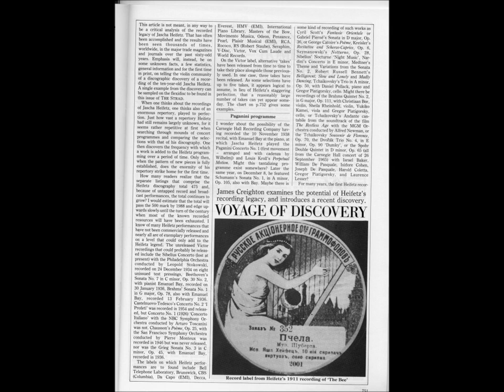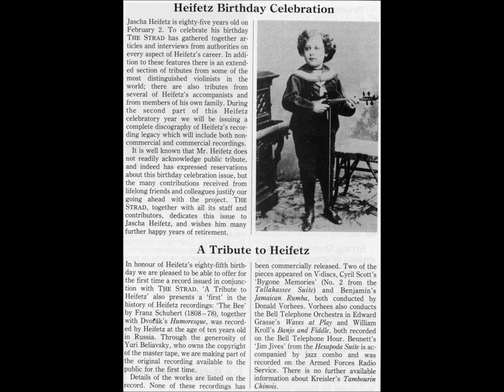"Art of Violin": Jascha Heifetz, Part 2. in RUSSIAN. Created by Yuri Beliavsky, c.2005. wmv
.Listening to this program is like traveling on a TIME MACHINE!

AN HISTORICAL PERSPECTIVE ON THE ART OF VIOLIN PLAYING SINCE
THE BEGINNING OF THE RECORDING ERA

A unique and illustrative glimpse into the personalities who created music history as they brought the art of violin playing to its zenith. With some rare and even unknown recordings and fascinating narrative, the world of Jascha Heifetz, Fritz Kreisler, Yehudi Menuhin, Leopold Auer, and other giants of the field, comes alive and enchants the listeners with its beauty.

The audience will travel through time to the days of Paganini via his closest musical heirs, those violinists whose lives touched Vieuxtemps, Wieniawski, Sarasate, and Joachim--the giants of the XIX Century.

Rare examples from the beginning of the Recording Era feature Jascha Heifetz, Fritz Kreisler, Leopold Auer, Pablo Sarasate, Joseph Joachim, and others. These vividly illustrate the musical links to the past giants of the violin world, giving tantalizing hints of the techniques and sounds that now remain only legendary.

Author, host-narrator, producer,  Yuri Beliavsky, with his authentic commentary, makes this enlightening series both entertaining and educational, as he describes the evolution of violin technique and style, compares recordings, and relates the colorful stories of the violinists' lives.

ART OF VIOLIN

Jascha HEIFETZ
Leopold AUER and his Violin School
Mischa ELMAN
Fritz KREISLER
Yehudi MENUHIN
Niccolo Paganini